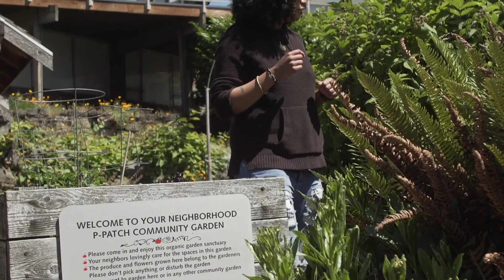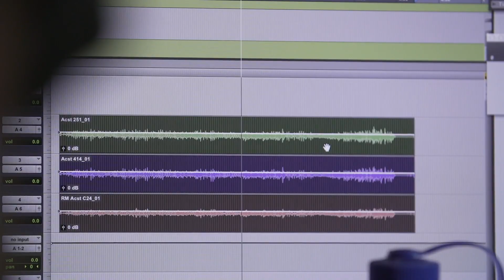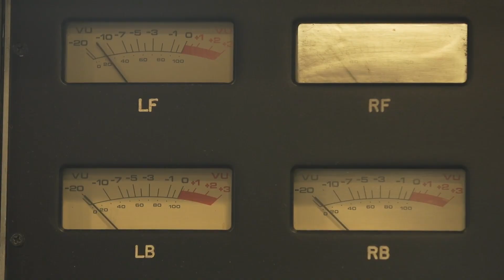Seattle Times | PacificNW Magazine | Rise To Reinvention: Whitney Mongé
The Seattle Times covers former busker Whitney Mongé and her music as the main feature in the PacificNW Magazine.

Video by Ramon Dompor at The Seattle Times